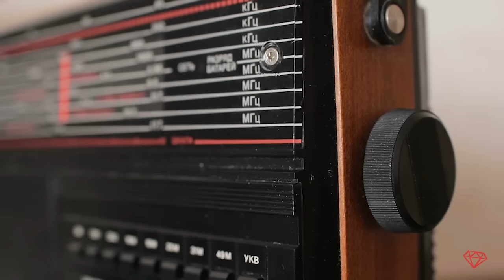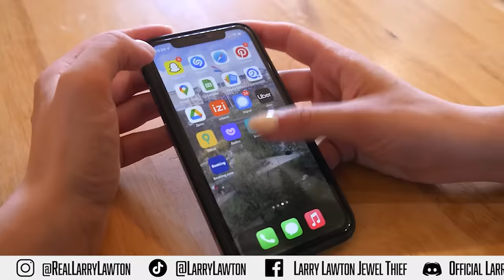How Music Saved My Life In Prison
Join Larry as he takes us through his top 5 songs that provided solace, inspiration, and motivation during his time behind bars. From moments of reflection to finding the strength to persevere, these tracks held a special place in Larry's heart during some of his toughest days. Whether you're facing challenges or simply looking for a powerful playlist, Larry's prison picks are sure to resonate with you. Tune in, hit play, and let the music speak to your soul.

PODCAST:
00:00 Introduction
00:27 Incarcerated individual finds solace in music, particularly Paul Simon's '50 Ways to Leave Your Lover'
03:27 Reflection on the impact of education and connection through music.
06:06 Reflection on personal struggles and redemption through music.
10:49  Songs about redemption and forgiveness, emphasized by personal anecdotes and a love for New York.
13:31 Memories of a talented inmate teaching piano in prison, fondly remembered through music.